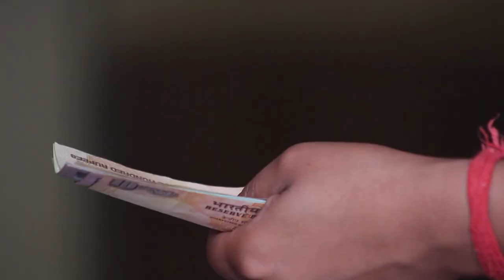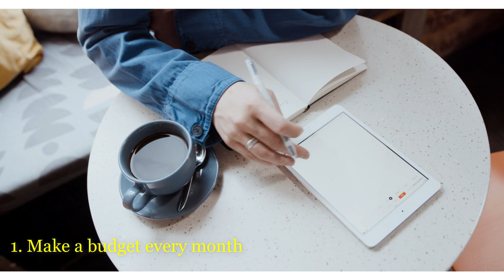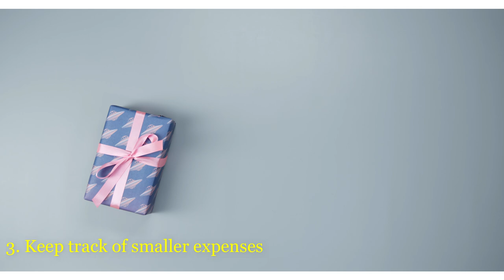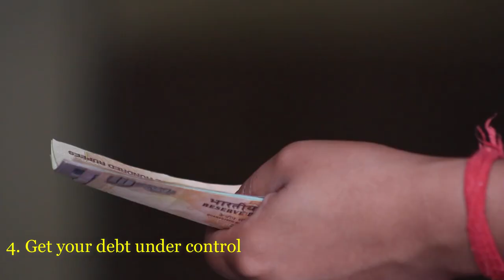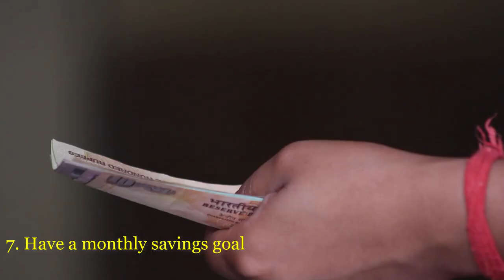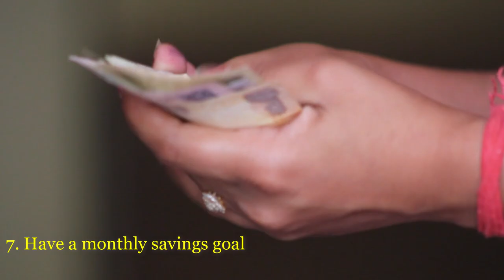HOW TO MANAGE YOUR MONEY BETTER| HOW TO SAVE MONEY| MONEY MANAGEMENT TIPS| SAVING AND MANAGING MONEY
HOW TO MANAGE YOU MONEY BETTER| HOW TO SAVE MONEY| MONEY MANAGEMENT TIPS| SAVING AND MANAGING MONEY

10 BEST MONEY ADVICE FOR JAMAICANS AND THE CARIBBEAN| HOW TO BE WEALTHY| HOW TO BE RICH |USING MONEY

7 BEST SUMMER JOBS FOR TEENAGERS IN JAMAICA AND THE CARIBBEAN| JOBS FOR TEENAGERS DURING COVID 19

In this Chat Jamaican video you will learn the following:
If you are living from pay check to pay check with nothing, nothing, nothing to show at the end of the month, what you need to do is manage your money better. And if you do not have any money issues you still can listen make improvements here and there and the advice in this video should help you do just that. Having good financial skills improves your quality of life in all kinds of way. You will not have no debts hanging over your head, meaning you no whoe nobody nuttn and you will get a warm satisfying feeling at the end of the month when you see you still have a decent sum of your money left that you put towards savings or investments. Here 8 ways to manage your money better.
1. Make a budget every month
2. Consult your budget for large spending decisions
3. Keep track of smaller expenses too
4. Get your debt under control
5. Keep track of your monthly payments and limit them
6. Have an emergency fund
7. Have a monthly savings goal and keep it in a separate savings account
8. Constantly improve your knowledge of money management

Also remember there are lots of people in your position if you are unable to gain financial stability. Start with step 1 and create a budget then you have got to force yourself to take all the steps in it. At first you may find it difficult but stick with it and overtime it will come naturally to you. Pretty soon you will see yourself getting less money related headaches and then you will realize that you have more money left at the end of the month, before you know it you will feel motivated to follow the steps and you would not even need to push yourself to do them. By then, you will have master discipline when it comes to personal finance.

SPUR TREE HILL JAMAICA| Driving and viewing the longest hill in Jamaica - Chat Jamaican with Tania

LIKE and do not miss the latest of CHAT JAMAICAN on FACEBOOK:
Chat Jamaican with Tania is an educator who wants you to know more about Jamaica and the way to go financially.